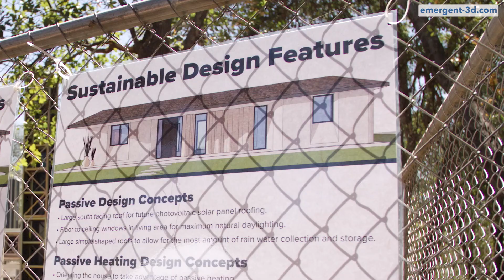We Are Emergent, Pt. 1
We are a construction company based in Redding, CA, deploying cutting-edge construction robotics to create beautiful, dignifying, fire resistant and eco-friendly homes and commercial buildings.  3D printing technology opens up greater design possibilities versus traditional stick-framed construction, is available on-demand allowing for rapid on-site build times and is extremely efficient due to the design and 3D printed concrete material.